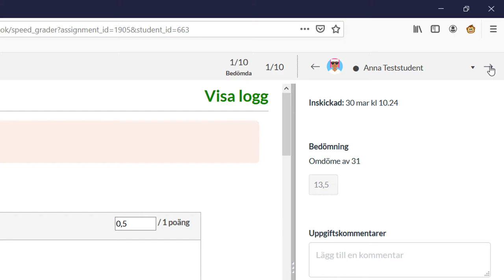Skriva ut quizsvar i Canvas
Viktigt! I filmen använder jag webbläsaren Firefox för att skriva ut endast den ram som quizsvaret finns i, annars kommer inte hela svaret med. Motsvarande funktion ska gå att lägga till med ett plugin i Chrome.